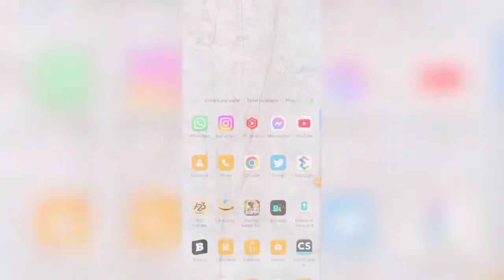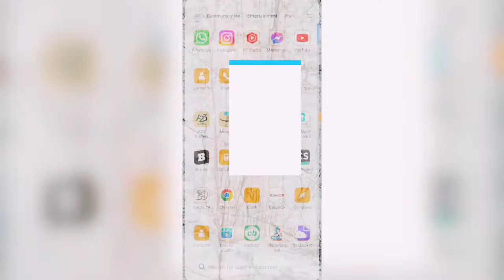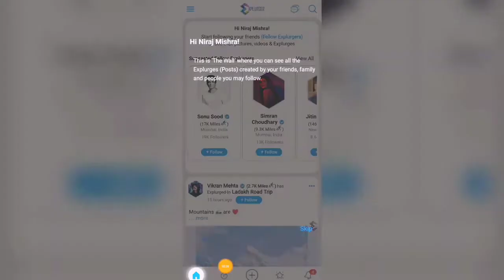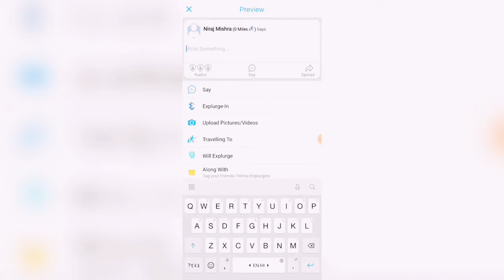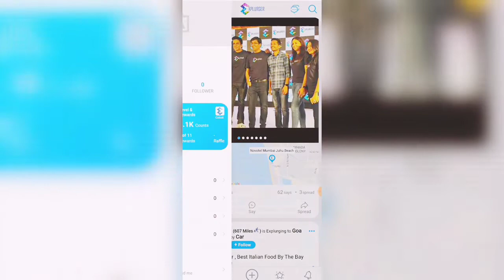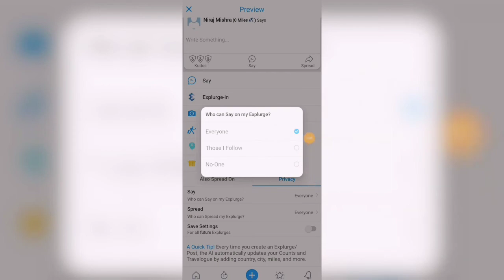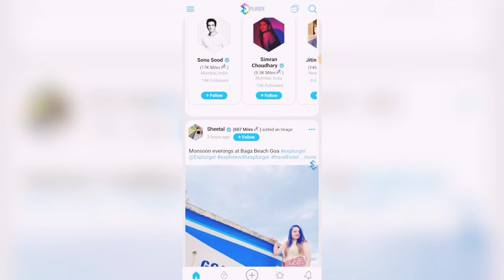How to Use EXPLURGER App | kaise USE kare | Sonu Sood ने Lunch किया Explurger App को l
INDIA FACABOOK EXPLUGER APP
EXPLURGER App kaise USE kare
How to Use EXPLURGER App
Sonu Sood ने Lunch किया Explurger App explurger, explurger app how to use
explurger app kaise chalaye
explurger app launch
explurger app made in india
explurger app me account kaise banaye explurger app me photo video kaise upload kare explurger app me video photo post kaise kare explurger app profile kaise banaye
how to create explurger account
how to use explurger app all features
what is explurger app